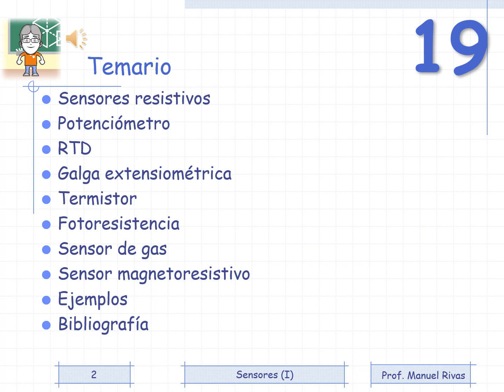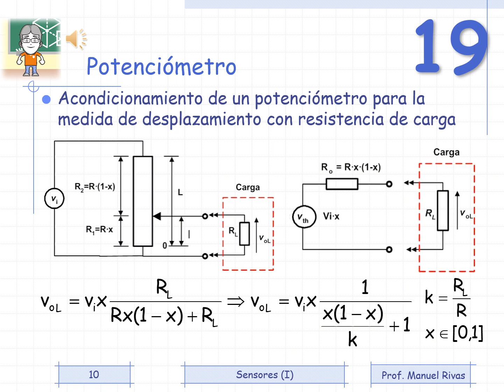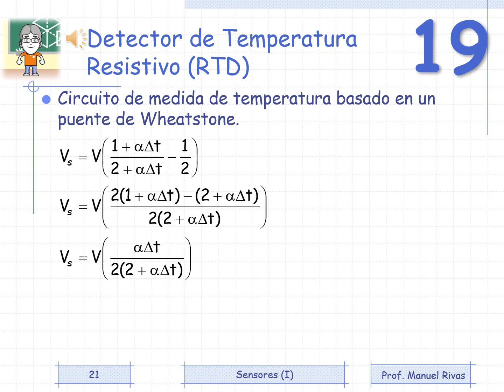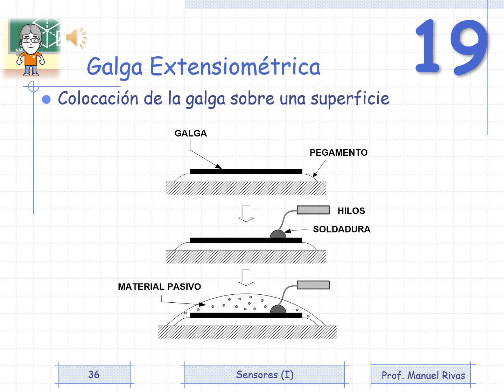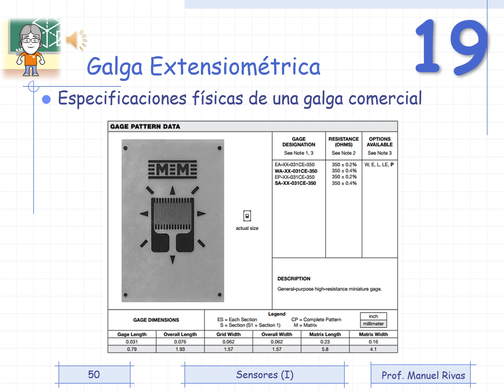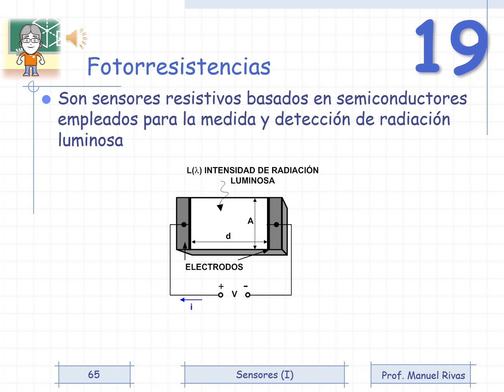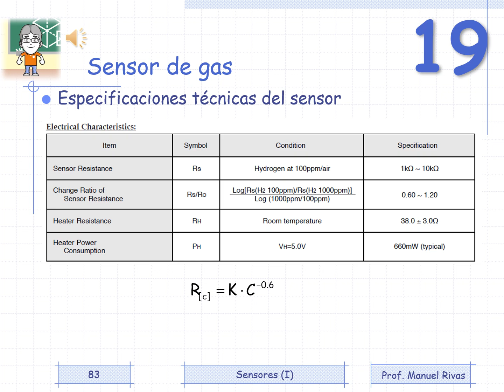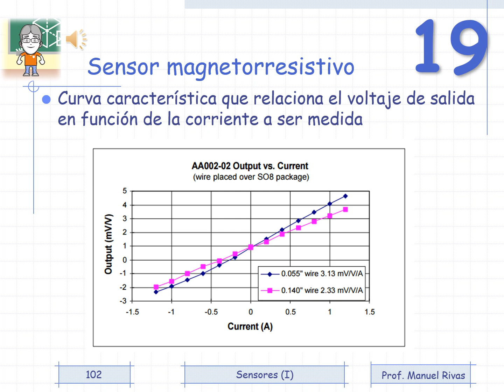EC3179 19 SENSORES (I)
Potenciómetro
Detector de Temperatura Resistivo
Galga extensiométrica
Termistor
Fotoresistencia
Sensor de gas
Sensor magnetoresistivo
Ejemplos
Bibliografía